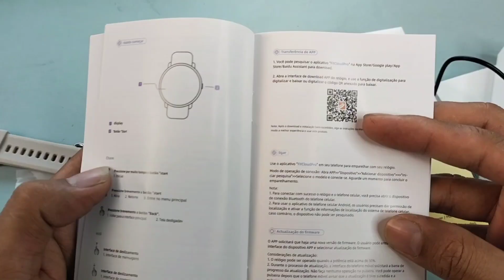Zeblaze GTR 3 Pro Smartwatch Unboxing & First Look || Tech Den || Tech With Babor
Zeblaze GTR 3 Pro  : 3300 Tk
Display : 1.43'' Ultra HD AMOLED Display 466*466 pixels,
Glass :: Corning® Gorilla® Glass
Battery : 260mAh
Waterproof : IP68
Android or IOS